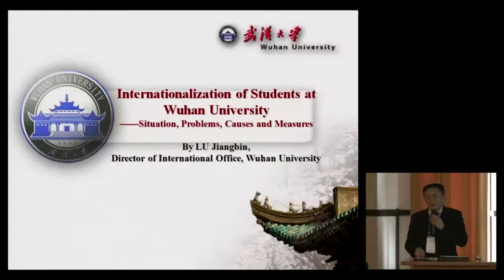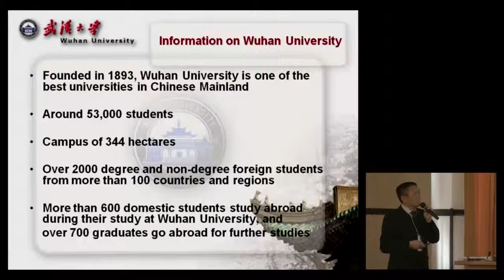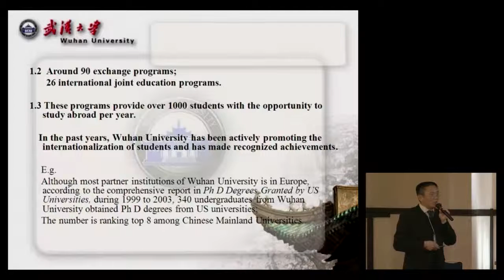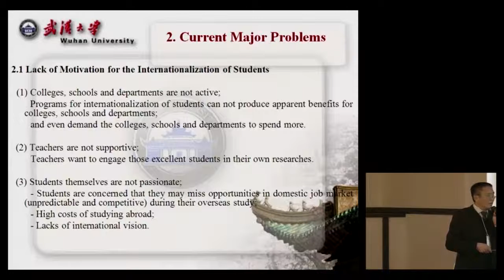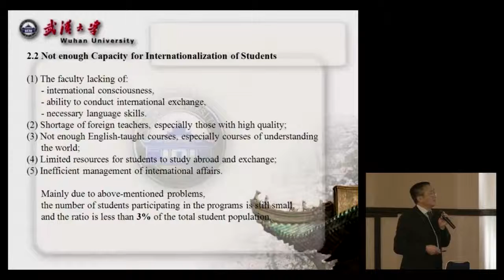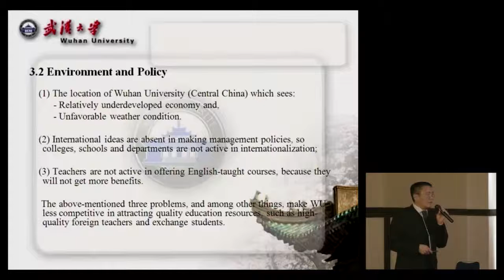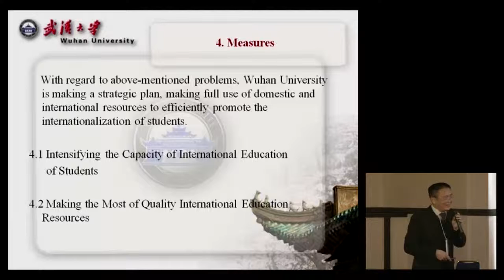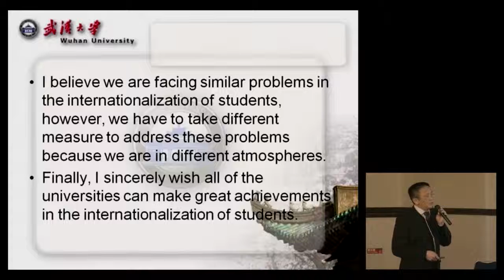Kyoto Univ. "6th University Administrators Workshop" Lu Jiangbin, Feb. 22-23, 2011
Kyoto University International Center
"6th University Administrators Workshop"

"The International Education of Students at Institutions of Higher Learning in Chinese Mainland – Taking the Case of Wuhan University"
Lu Jiangbin (Wuhan University)